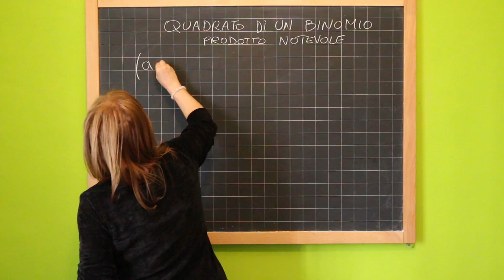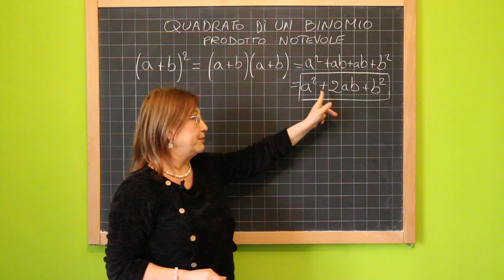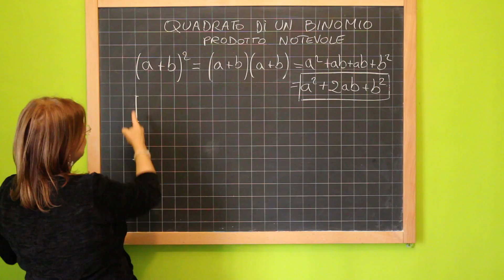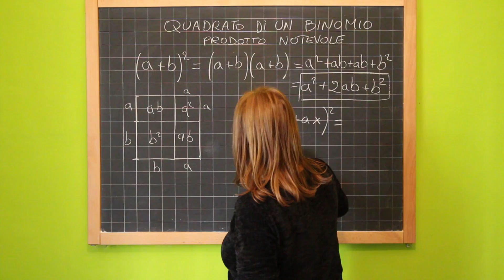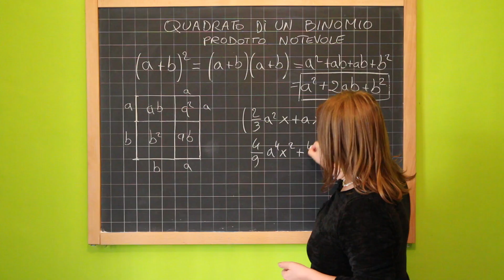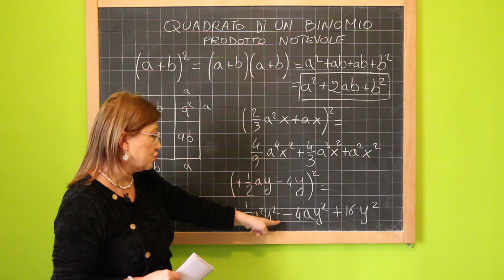30 Prodotti Notevoli - Quadrato di un binomio